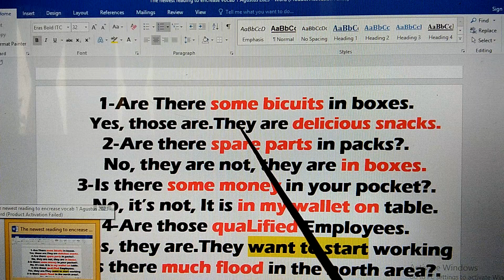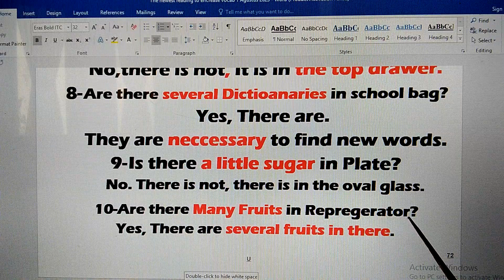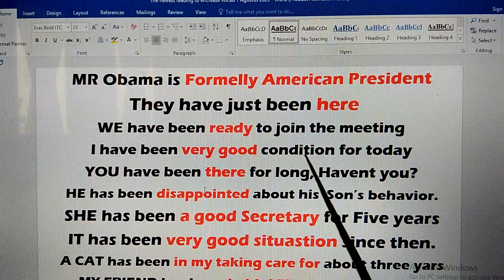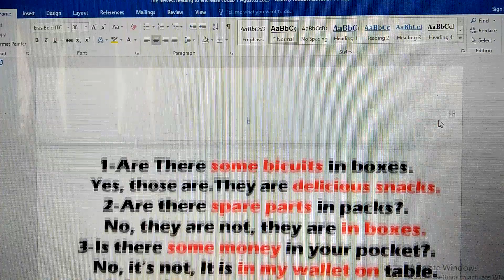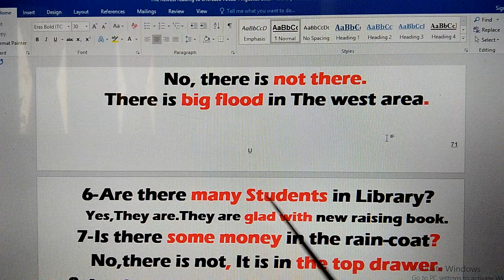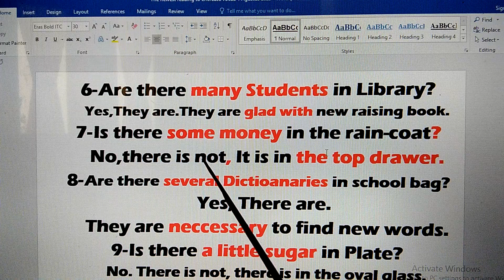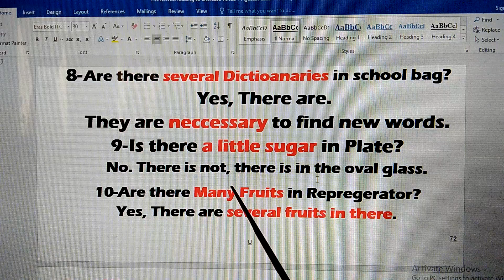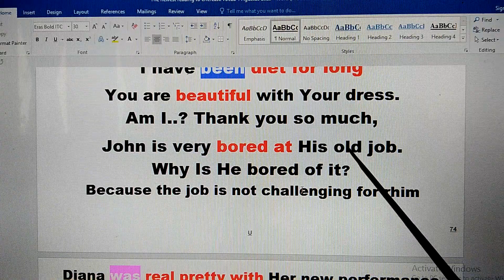CARA BENAR & EFEKTIF, MENAMBAH VOCAB & PENGUCAPAN+B.INGGRIS BISA 3X LEBIH CEPAT BERKEMBANG & LANCAR!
6W- HOW IS THE WAY OF NO JOINING ENGLISH COURSES FOREVER?.
SIMAK BERTAHAP KONTEN VIDEO, KEMUNGKINAN GAGAL, NOL !!
(Khususnya Pemula / Baru Pertama kali  Menyimak)

LEARNING TO SPEAK / BELAJAR NGOMONG - ( Semua Profesi Tanpa Kecuali )
CARA BELAJAR PRAKTIS & PRAGMATIS - (DIJAMIN BUKAN ANGAN2 /  HALU & HOAK) -
SEMENTARA ABAIKAN BRITIST & AMERICAN ENGLISH, ABAIKAN PENEMPATAN ON, IN, AT OF YG IDEAL, TERMASUK PENGUCAPAN / PRONUNCIATION / INTONASI HARUS SAMA DGN NATIEVE, ABAIKAN DULU, KARENA KALAU CUMA INGIN BISA NGOMONG BAHASA INGGRIS, PADA TAHAP AWAL LATIHAN, TIDAK ADA ATURAN / RAMBU2 LARANGAN!-
JAUH LEBIH BAIK BERLATIH SERUTIN MUNGKIN & FOKUS KALIMAT STANDAR, S,P - S.P,O - S,P,O,K. DAN SEBAIKNYA TIDAK MEMULAI BERLATIH HANYA DGN KATA PERKATA, IDIOMATIK ATAUPUN PRASA   (ITU HANYA SEBATAS MENAMBAH KOSAKATA, BUKAN BELAJAR NGOMONG ) SEBAIKNYA, FOKUS MENGENAL "5 KOMPONEN MENDASAR BAKU" - ( 5 CLUSTERS ) DAN BERUSAHA U/ LEBIH CEPAT FAMILIAR DGN  PEDOMAN / PANDUAN, BAGAIMANA LATIHAN PERCAKAPAN B.INGGRIS OTODIDAK, PRAKTIS DAN TEPAT SASARAN..!
SUPAYA TARGET 100O% "PASTI BERHASIL", SIMAK BERTAHAP VIDEO REKAMAN, PEMBEKALAN I / THUMBNAIL BIRU GELAP,  DENGERIN  2-3X, KEMUDIAN BERLANJUT VIDEO 1A -10A, DENGERIN 3-5x  MIN SEMINGGU 3x  SELAMA 2 - 4 BULAN  SELANJUTNYA ,UNTUK MENINGKATKAN VOCAB, DENGERIN KONTEN VIDEO  1J  s/d J25, 1N -25N, IP s/d 15P  1T s/d 30T, JANGAN LUPA GUNAKAN HEAD-SET, TUJUANNYA ADALAH SUPAYA LEBIH CEPAT FAMILIAR DGN  KALIMAT STANDAR S,P - S,P,O - S,P,O,K  DAN SETERUSNYA MENJADI TERBIASA MENGGUNAKAN KALIMAT STANDAR + NEW ENGLISH PRONUNCIATION' / PENGUCAPAN2. SEJATINYA, SEMAKIN RUTIN MENDENGARKAN "ENGLISH DIALOGUES", PERLAHAN TAPI PASTI!, TEMAN2 AKAN LEBIH MUDAH MENGERTI DGN KONTEK PEMBICARAAN DAN BAHKAN BISA SPONTAN MENJAWAB PERCAKAPAN TEMAN BICARA.
DAN LANCAR BAHASA INGGRIS SESUAI HARAPAN & KEINGINAN